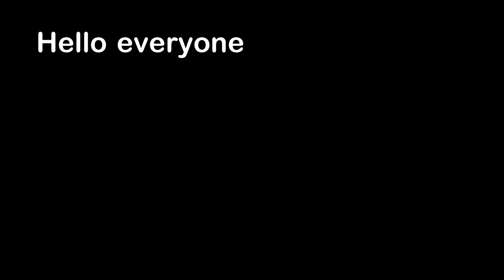Throwing Cheese at People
Hello everyone, this is YOUR Daily Dose of Internet. In this video, a man has cheese thrown at him and a dog eats the cheese.

Also in this video, a dog plays fetch with a machine, a woman pretends to know sign language, a golden retriever wears an eye mask to sleep. Later in the video a plane sets off fireworks and a laser show,  a tiny remote control snow plow cleans up some snow, a jawbreaker melting from a blowtorch, a pigeon plays with reflection in mirror, and two guys parkour slide down some railing.